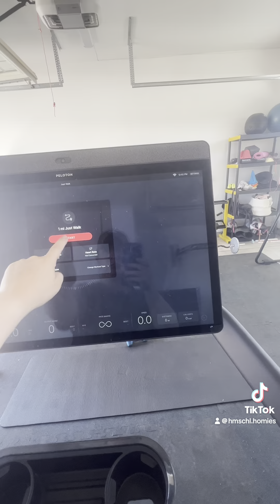Homeschool Moms Day Off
✨AMAZON STOREFRONT✨(LINKS TO PRODUCTS I MENTION)✨

LILY’S INSTAGRAM➖HMSCHL.HOMIES
LILY’S TIK TOK➖HMSCHL.HOMIES

RAMSES’ INSTAGRAM➖remo.bargas
RAMSES’ TIK TOK ➖dr.vargas.psychDNP

Hello, hola! If you're new here, welcome and let me introduce ourselves a bit. We are a secular homeschooling family of 5 and I document everything on this channel, as well as cleaning, decluttering, parenting, vlogs, etc. Pretty much all of my passions☺️
We have been homeschooling since the beginning of our children's education.
I have a Bachelors in Elementary Education and Ramses was an RN for 8 years and is now a Psych DNP.
We are just two millennial parents trying to make it, guys!
We also live in Southern Arizona and prioritize health and balance in our lives, as well. Thank you for being here!